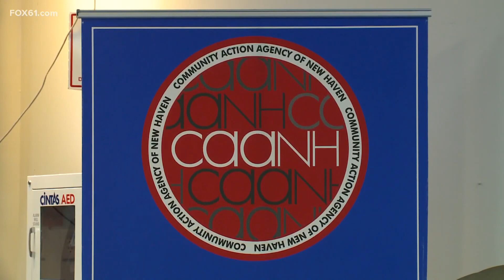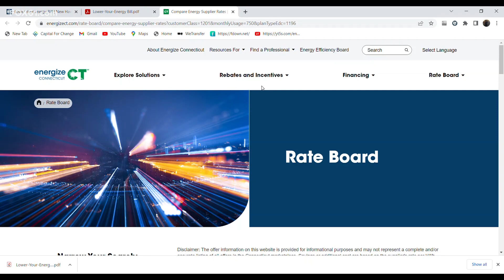Tips for saving money on energy bill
It's no secret - the price of utilities in Connecticut can be hard to handle. People are struggling to make ends meet, and don't know where to turn.

On Monday, community partners came together in New Haven to highlight energy assistance programs.